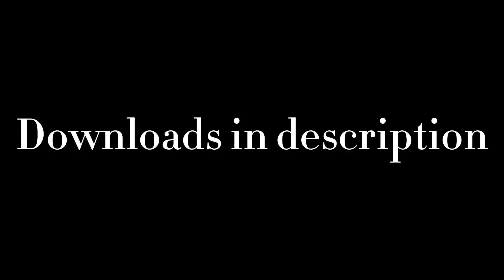3 Sandstone Overlays